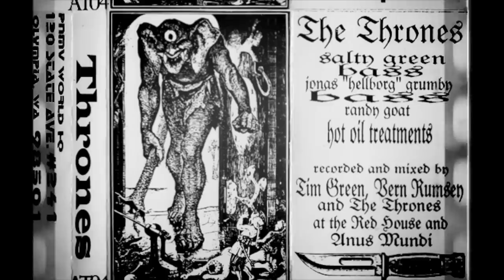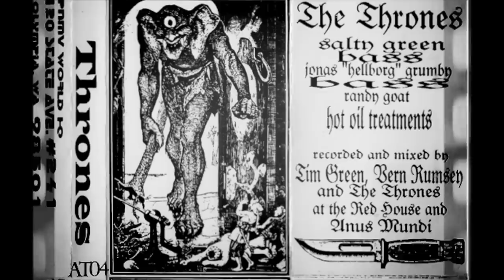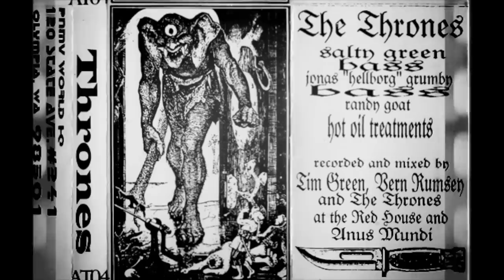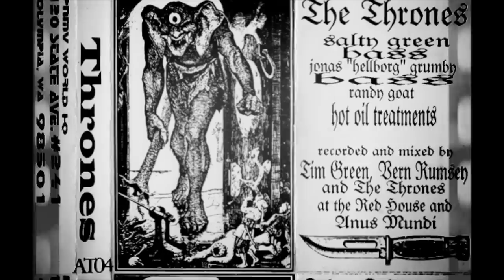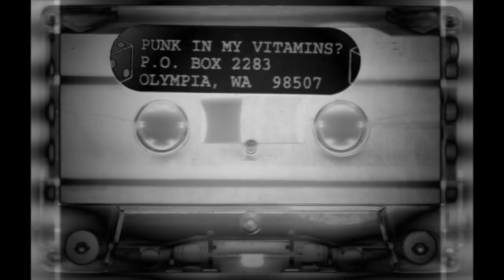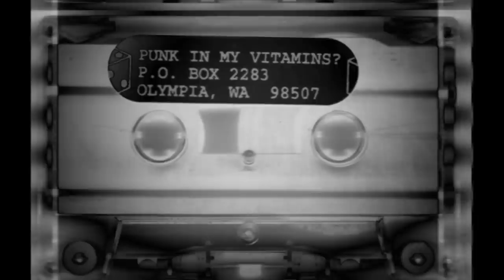Thrones - s/t cassette on PNMV (1994)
"Song titles are on a need-to-know basis and no one needs to know."
Side A: untitled (0:00) / Side B: untitled (22:26)
Bass -- Salty Green (Joe Preston), Jonas "Hellborg" Grumby
Performer [Hot Oil Treatments] -- Randy Goat
Recorded & mixed by -- Thrones /w Tim Green, Vern Rumsey @ The Red House, Olympia, WA.
Released on Punk In My Vitamins, 1994.